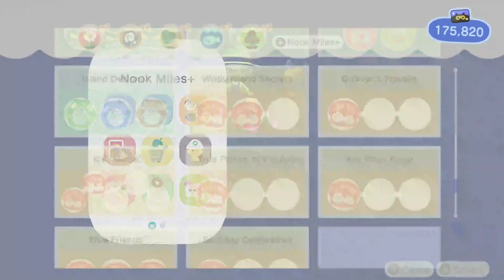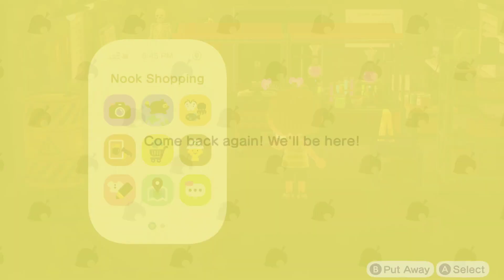Animal Crossing New Horizons - Ep 144 - August 10: Planning Phase